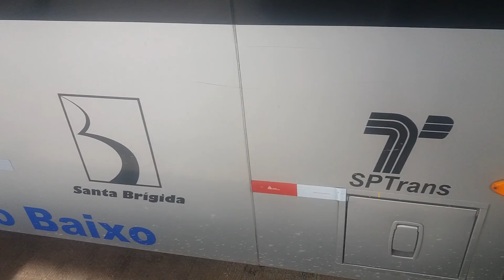SP 154 - SPTRANS - TERMINAL PINHEIROS.SP/SP.